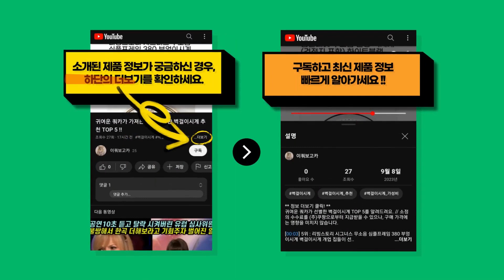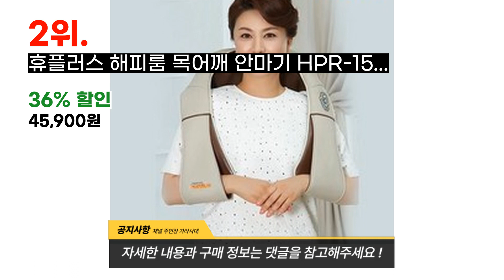귀여운 쿼카가 가져온 가성비 갑인 rallyplus 추천 BEST 7 !!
귀여운 쿼카가 가져온 rallyplus BEST 7를 정보를 전해드려요. // 소정의 수수료를 (주)쿠팡으로부터 지급받을 수 있으나, 구매 가격에는 영향을 미치지 않습니다.

[00:08] 7위 : Lineplus BXT 보드마카 지우개 세트 (자석부착) 1set 단품..

[00:23] 6위 : 리카 테디 자수 컬러 패션 심플 볼캡 야구 모자..

[00:38] 5위 : 카스테라 폭신한 옥수수솜 침구 차렵이불..

[00:53] 4위 : ezcam 화상캠 레이저키요 거치대 Vandlion-A39 1080P 적외선 나이..

[01:08] 3위 : ezcam 화상캠 레이저키요 거치대 Vandlion-A39 1080P 적외선 나이..

[01:23] 2위 : 휴플러스 해피룸 목어깨 안마기 HPR-150..

[01:38] 1위 : 카스테라 폭신한 옥수수솜 침구 차렵이불..